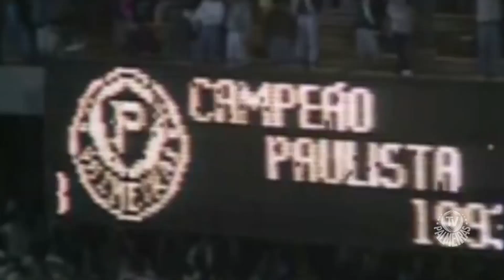GOLS DE TÍTULOS CONTRA O CORINTHIANS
O terceiro vídeo da série ÉDERBY mostra os gols do Palmeiras em finais contra o Corinthians! Tem gols de Ronaldo, Edmundo e, é claro... O gol do matador Evair!